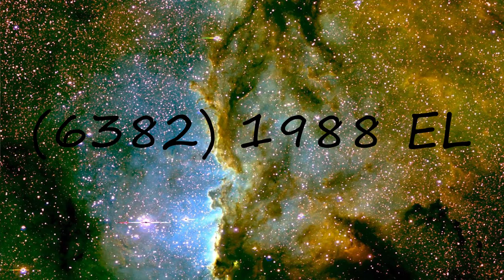How to pronounce (6382) 1988 EL?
How to pronounce (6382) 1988 EL? say (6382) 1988 EL! How to say (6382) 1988 EL. How to pronounce (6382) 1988 EL correctly.  Learn the pronounciation (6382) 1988 EL! Expand your vocabulary, learn (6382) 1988 EL word. Use this free pronunciation guide to practice words at a time. Learn for free. Thank you for viewing, please like or subscribe! hoe om te sê, si të thuash, እንዴት እንደሚናገር, wie sagt man, comment dire, come dire, como dizer, как сказать, nasıl denir, cómo decir, 怎么说,